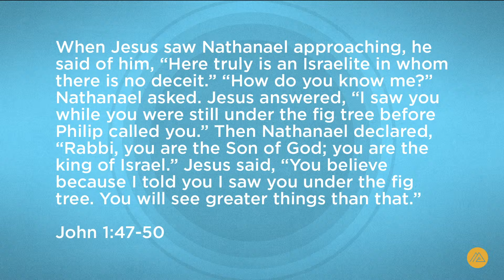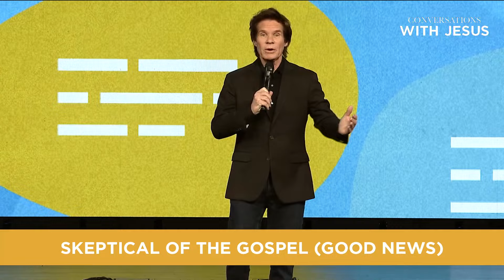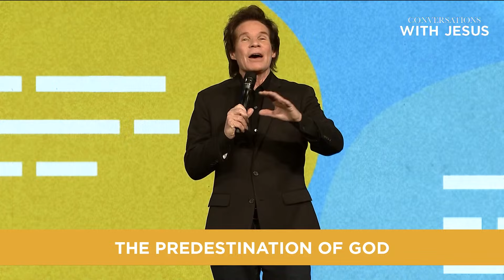Conversations With Jesus Sermon 7 - The Skeptics Cure | PASTOR DAVID COOPER | Mount Paran Church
Pastor David Cooper delivers a message entitled “Conversations With Jesus - The Skeptics Cure".

 / pastordavid..  .

 / pastordavidc..  .